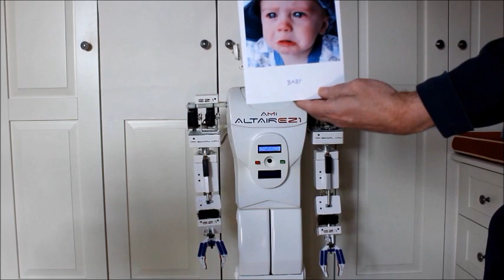Face Recognition - Emotion and Empathy Reactions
ALTAIR has already learnt these faces with its advanced face recognition system - here we see the Emotion engine interpreting the faces emotional status, gender and estimated age in real time.